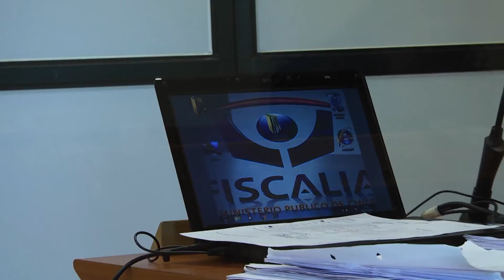Sentenciaron a sujeto que violó a hija de ex pareja - ITV Noticias